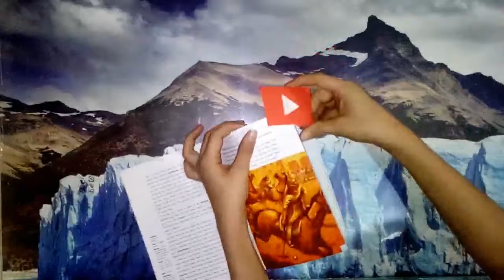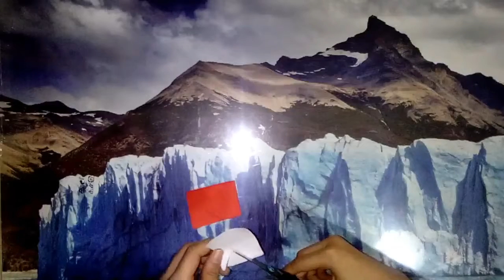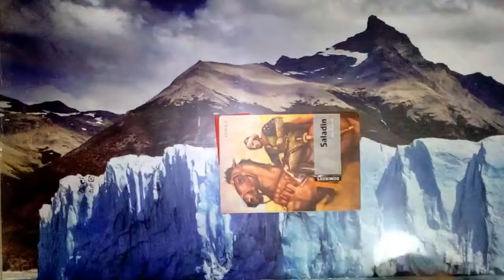DIY easy YouTube bookmark.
I hope you  like my DIY s.